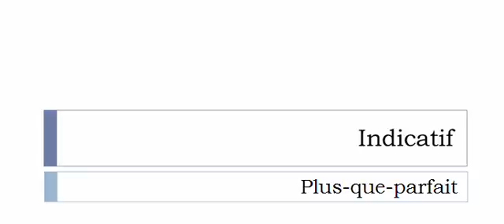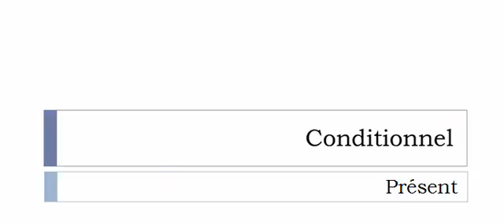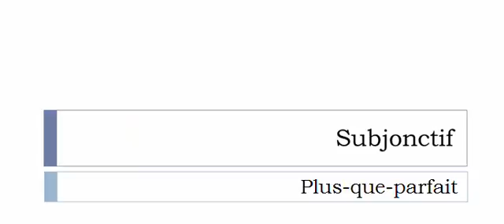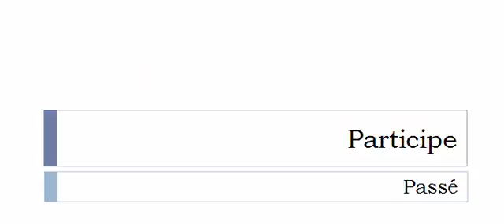フランス語を学ぶ = 共役 = Regonfler